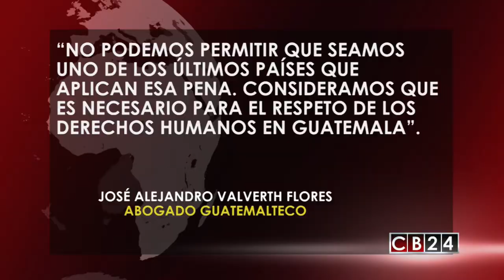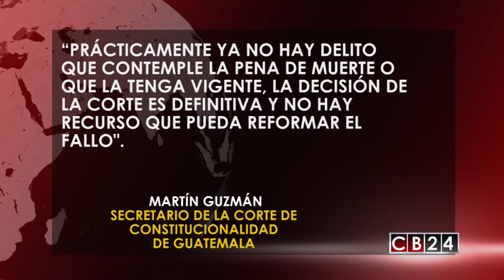Corte de Guatemala anula la pena de muerte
La Corte de Constitucionalidad de Guatemala decidió abolir la pena de muerte de las leyes que se aplican en la nación centroamericana, se informó el jueves.

Las leyes contemplaban la pena de muerte para quienes sean hallados culpables de parricidio, ejecución extrajudicial, plagio o secuestro, desaparición forzada, narcoactividad y por la muerte del presidente o vicepresidente de la República, y de los demás organismos del Estado.

Los magistrados expusieron en la resolución que valorar la “peligrosidad” de los imputados a la hora de decidir si aplicar o no la pena de muerte— “es un concepto que resulta absolutamente inaceptable desde la perspectiva de los derechos humanos, al ser incompatible con el principio de legalidad y, por ende, contrario a lo establecido en el artículo 17 de la Constitución, 9 de la Convención Americana sobre Derechos Humanos”.

“No podemos permitir que seamos uno de los últimos países que aplican esa pena. Consideramos que es necesario para el respeto de los Derechos Humanos en Guatemala”, dijo José Alejandro Valverth Flores, uno de los dos abogados que solicitó a la Corte declarar la abolición.

La Corte declaró la inconstitucionalidad de cuatro artículos del Código Penal y dos de la Ley Contra la Narcoactividad, que establecían la forma y circunstancias en las que se podía condenar a pena de muerte.

“Prácticamente ya no hay delito que contemple la pena de muerte o que la tenga vigente”, dijo Martín Guzmán, secretario de la Corte. La decisión de la Corte es definitiva y no hay recurso que pueda reformar el fallo, añadió.

No obstante, analistas consideran que la pena de muerte no ha quedado abolida en Guatemala, sino que se ha dejado sin efecto “los supuestos” para imponerla al declararlos inconstitucionales.

En todo caso Guatemala no ha condenado ni ejecutado la pena de muerte desde hace varios años por ser firmante de un acuerdo regional que la prohibe.

Según Amnistía Internacional, en 2016 solo Estados Unidos, Puerto Rico, Cuba, Jamaica y Guyana la mantenían vigente en sus legislaciones.

Redacción / CB24